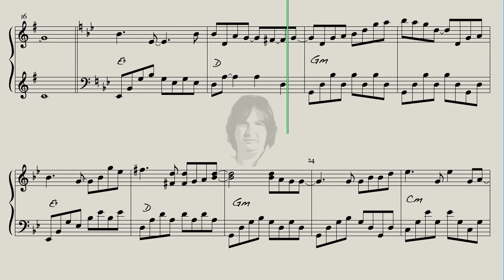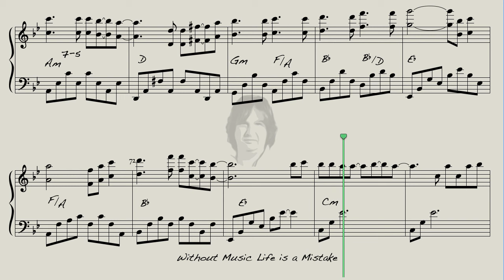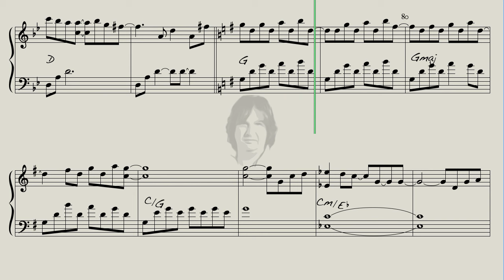PS: Ich liebe dich - Dietmar Steinhauer